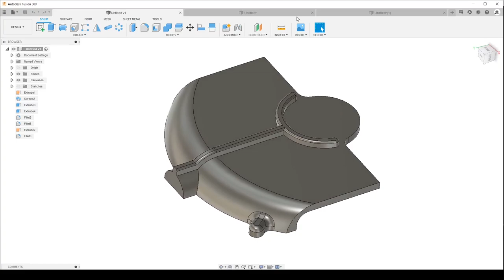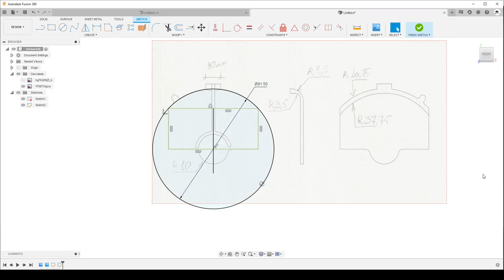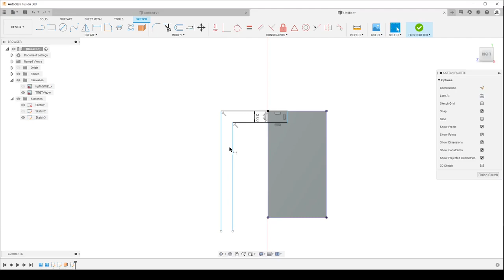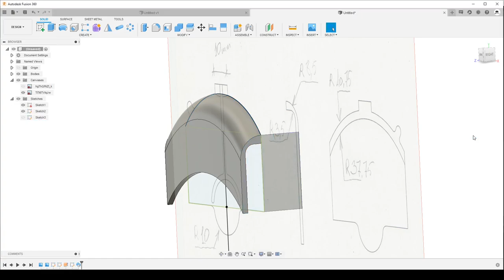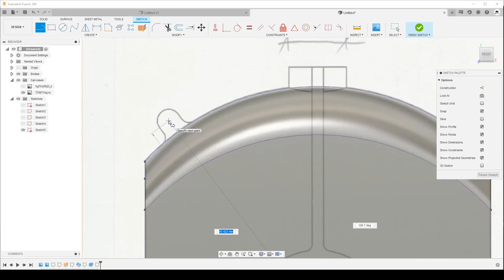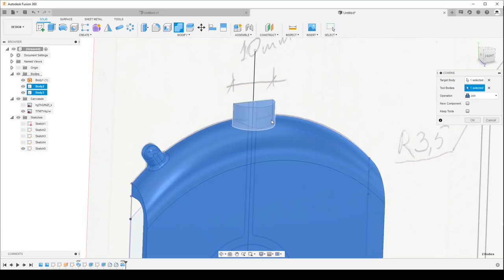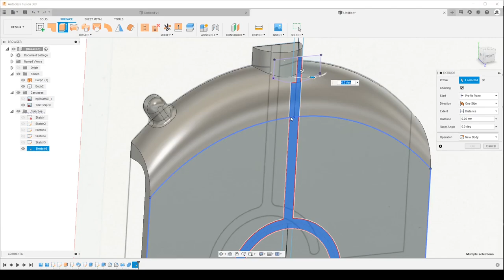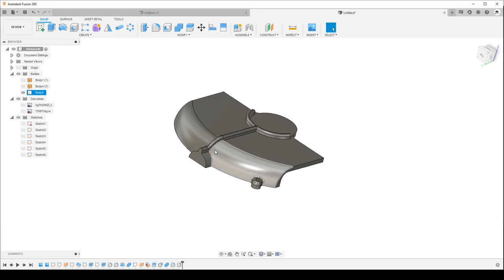A.14. Part of the case in Fusion 360 / Делаем детальку во Fusion 360.